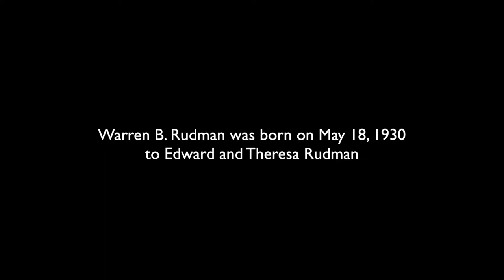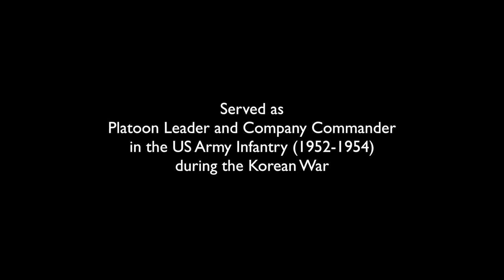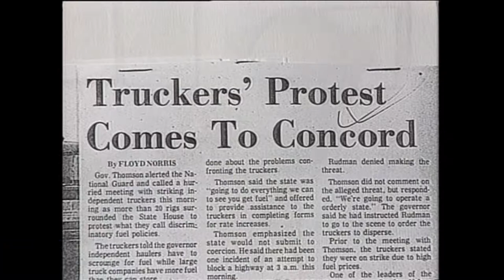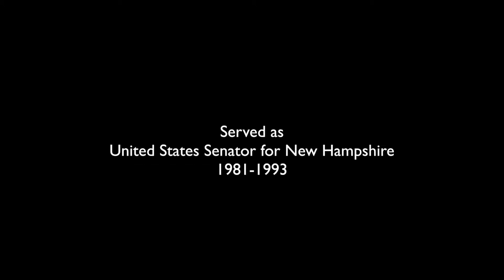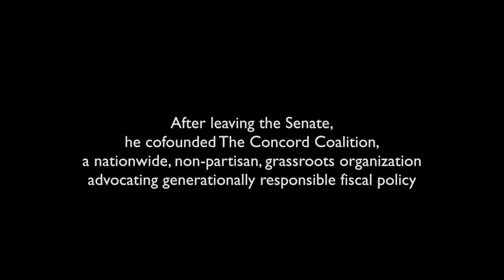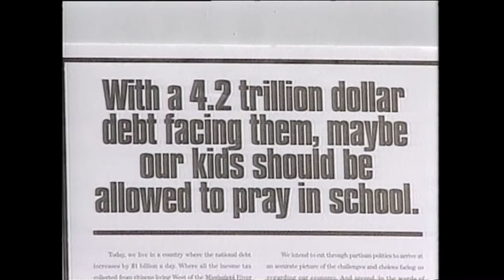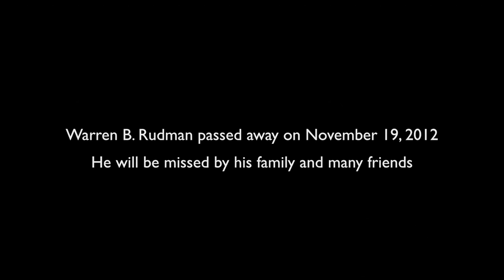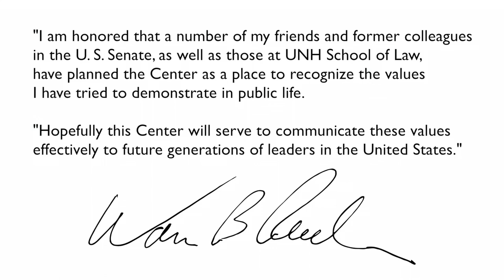The Life and Legacy of Senator Warren B. Rudman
Learn More about the Warren B. Rudman Center for Justice, Leadership, and Public Policy